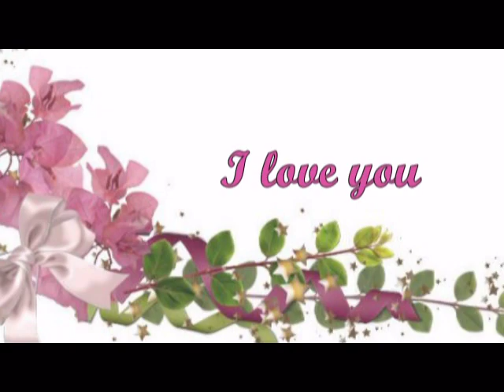Fausto papetti - I Just Called To Say I love You.mpg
Piękna melodia do znanej piosenki...jeśli potrzebujesz na urodziny,imieniny bądż inną stosowną okazję ...zapraszam. pozdrawiam oglądających i słuchających:)